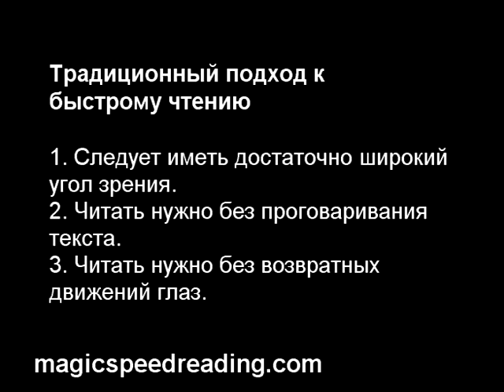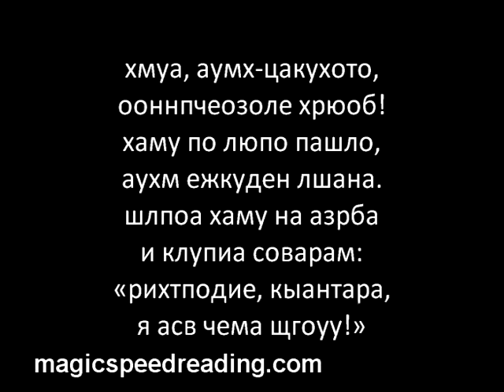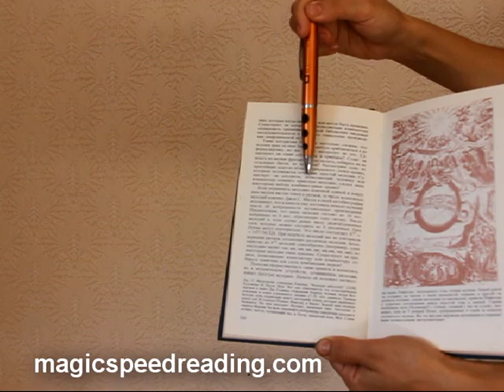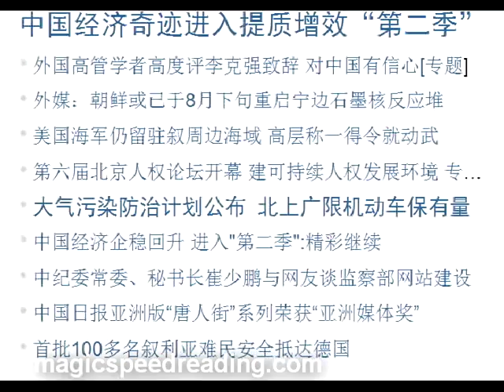Скорочтение может перевернуть вашу жизнь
Традиционный подход к быстрому чтению
Традиционно считается, что для того чтобы научиться быстро читать следует выполнить ряд требований:
1. Иметь достаточно широкий угол зрения.
2. Читать без проговаривания текста
3. Читать без возвратных движений глаз.
Для того чтобы выполнить эти пункты, следует выполнять нудные упражнения на расширение угла зрения, выстукивать особый ритм (который судя по обсуждению на форумах мало кому удается сделать). В обязательном порядке следует запоминать автора, выходные данные текста и много другой информации.
Забудьте все это!
Тормоз находится в голове и не верных установках.